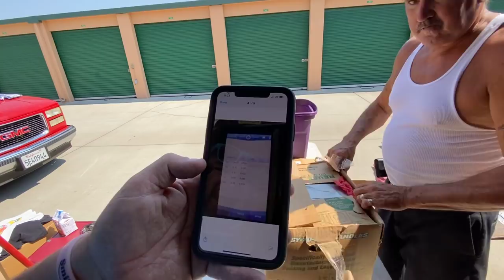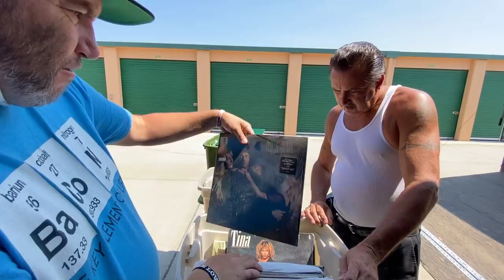I CANT BELIEVE HOW MANY OF THESE WE'VE FOUND